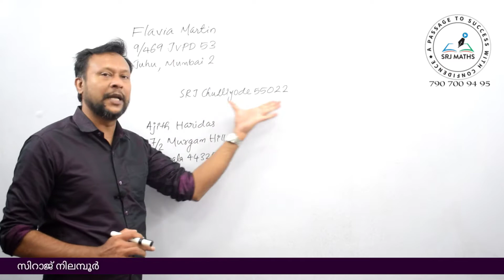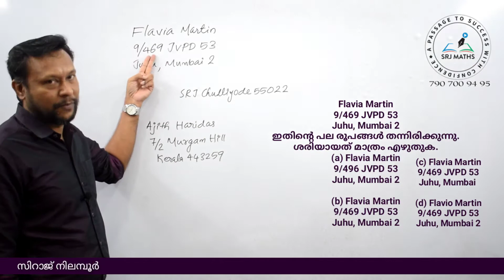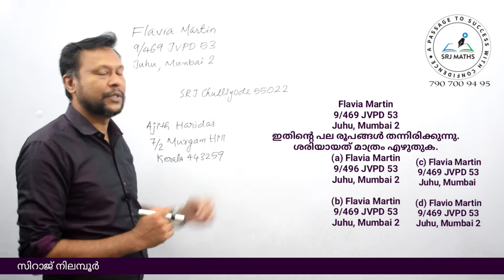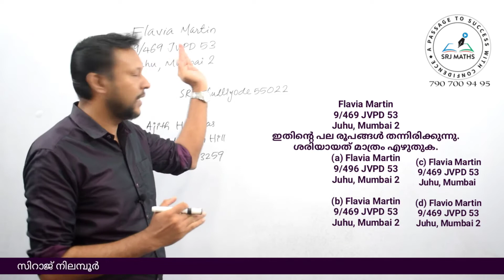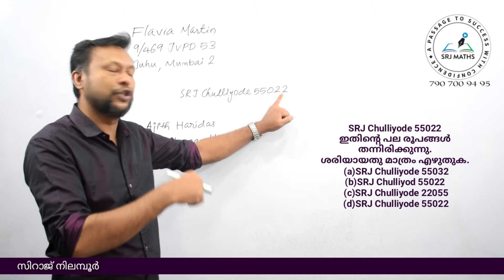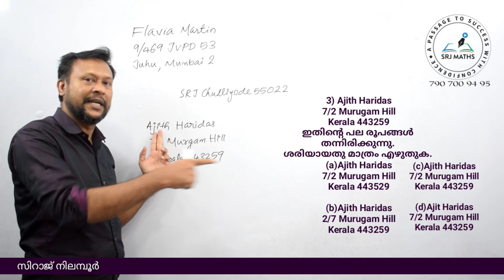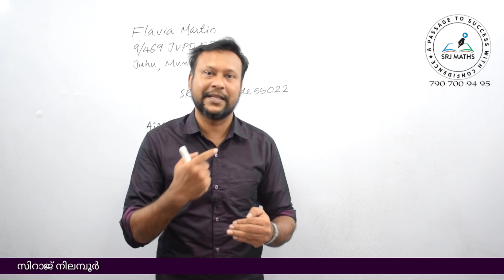Clerical Ability Test